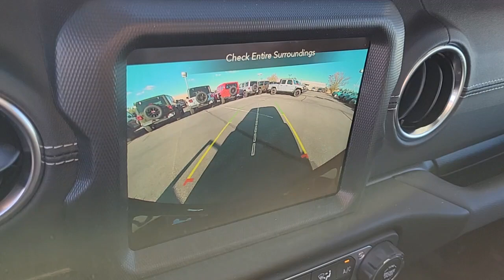2023 Jeep Wrangler Las Vegas, North Las Vegas, Henderson, Summerlin, Pahrump 00830100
Black Clearcoat New 2023 Jeep Wrangler Sahara 4xe available in 6520 Centennial Center Blvd., Las Vegas, Nevada at Prestige CDJR. Servicing the Las Vegas, North Las Vegas, Henderson, Summerlin, Pahrump area.

Prestige CDJR
6520 Centennial Center Blvd

Black Clearcoat 2023 Jeep Wrangler Sahara 4xe 4WD 8-Speed Automatic 2.0L I4 DOHC Price includes the following incentives: $2000 - Retail Bonus Cash 23CPA1. Exp. 04/03/2023